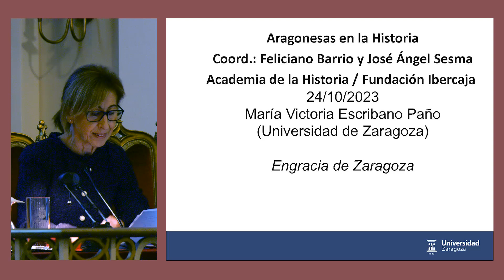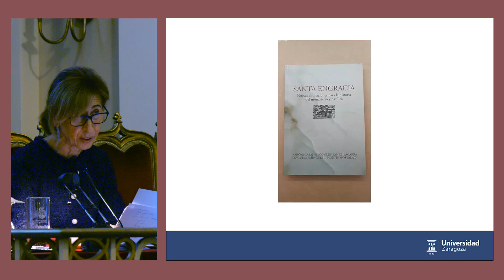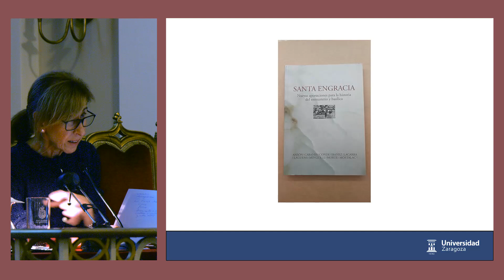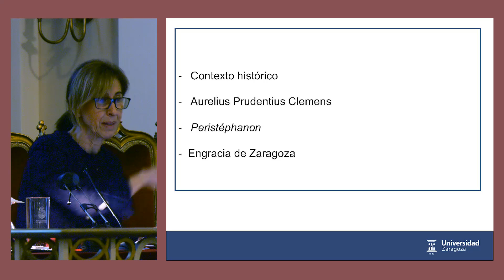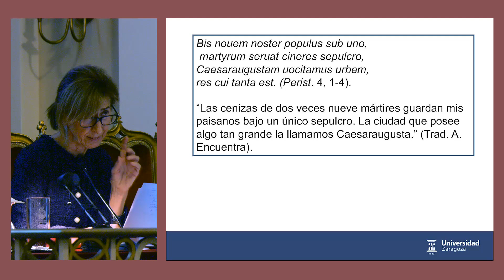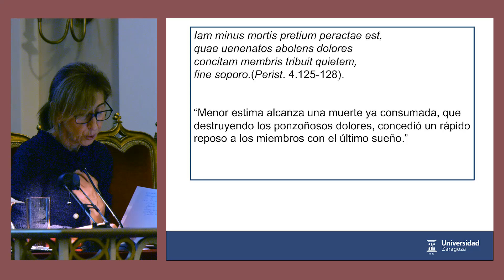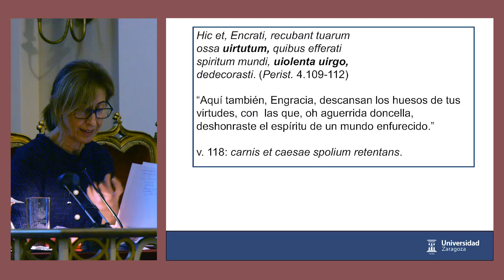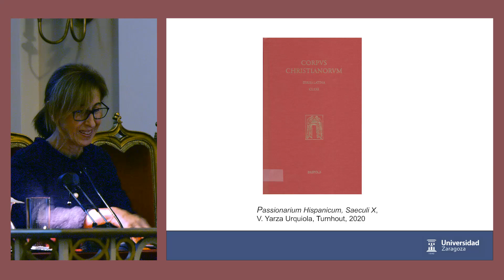Santa Engracia.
La primera conferencia del ciclo 'Aragonesas en la historia' está dedicada a la figura de la célebre Engracia de Zaragoza, santa-mártir hispanorromana y fuente de devoción principal de los aragoneses del medievo. De ella nos habla en conferencia la historiadora Victoria Escribano.

En este ciclo repasaremos la fecunda trayectoria vital de muchas mujeres pioneras que dedicaron su vida a mejorar y ennoblecer nuestra tierra.